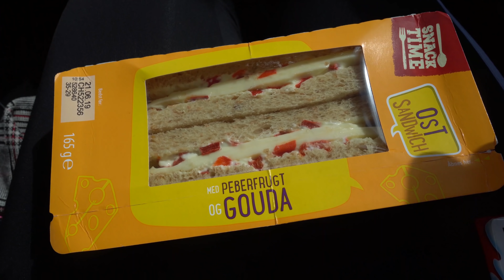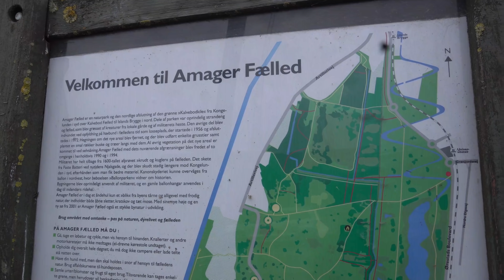48 TIMER MED MIG | DANMARKS STØRSTE TRAMPOLINPARK, VENINDEHYGGE OG HUNDESPAM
INDEHOLDER REKLAME FOR X JUMP I SKOVLUNDE